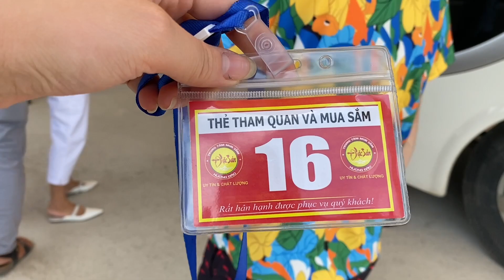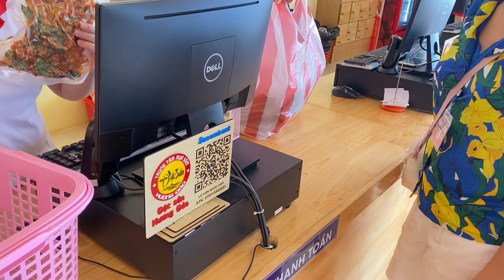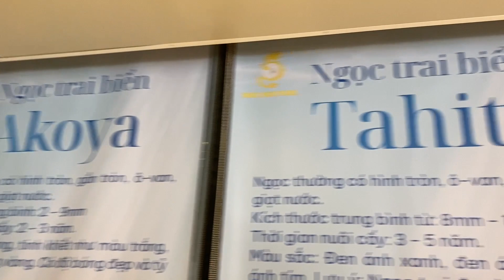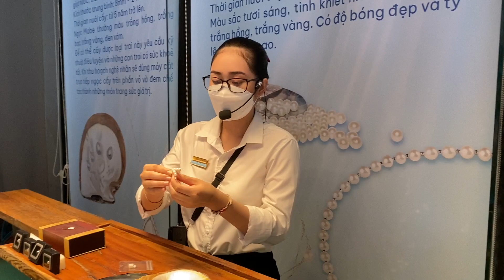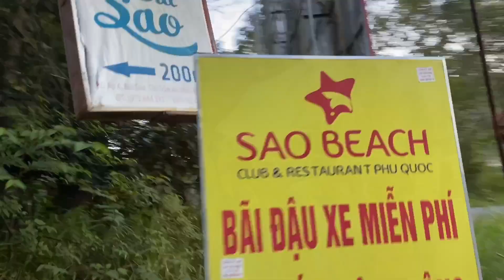Phú Quốc 2022 Chụp Hình Cưới & Tắm Biển Bãi Sau Phú Quốc Wedding Photos at Phu Quoc Island Vietnam